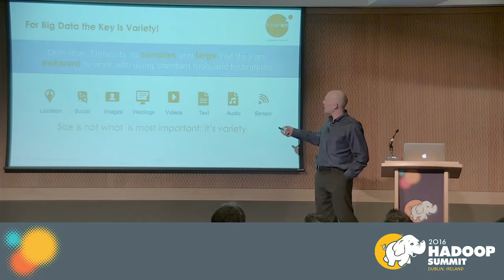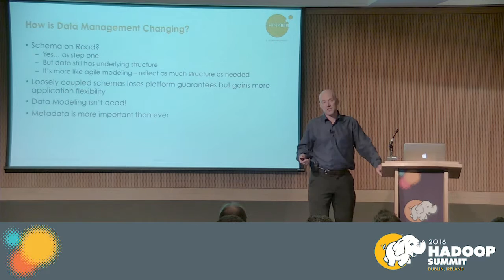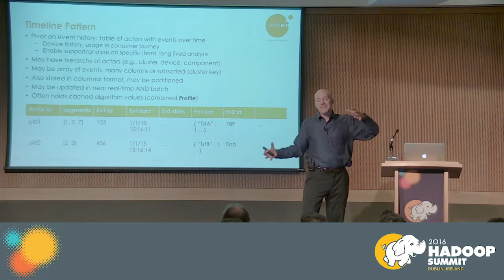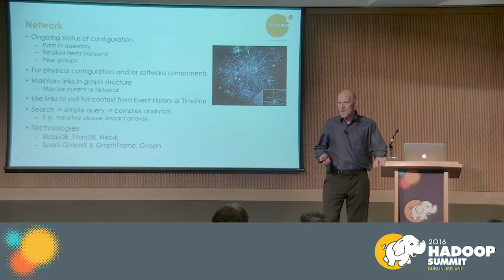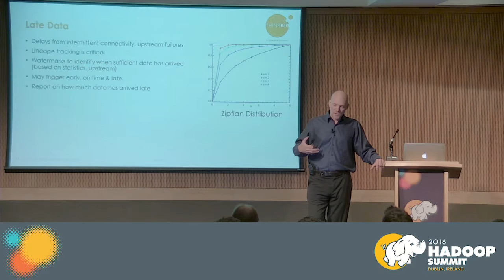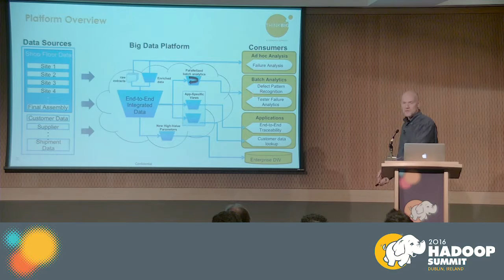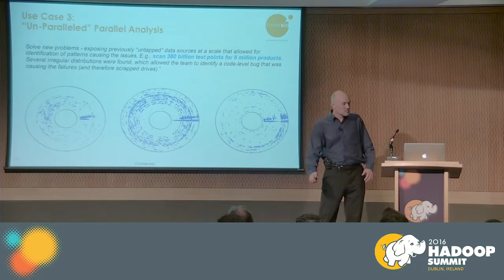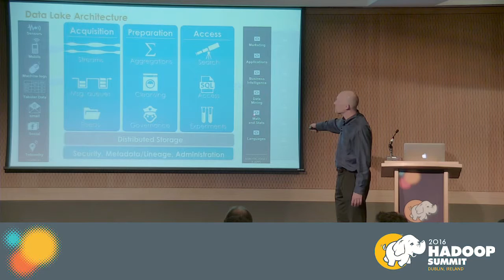The Key to Unlocking the Value in the Internet of Things Managing the Data!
Thinkbig, a Teradata Company